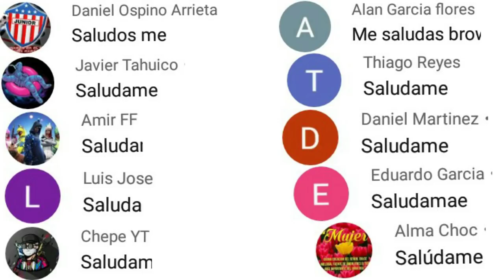PREMIOS GRATIS! EVENTO MCLAREN REGRESA CRIMINAL VERDE a FREE FIRE 2021regreso oficial criminal verde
oficial garena regresa criminal verde freefire 2021,así regresa skins criminal verde a free fire 2021,todo lo que debes saber sobre el regreso del criminal verde a freefire 2021,ya salió evento mclaren en freefire 2021,así funciona evento mclaren en freefire 2021, acceso anticipado evento mclaren en freefire,cómo conseguir tokens victoria evento mclaren freefire 2021, premios gratis evento mclaren freefire 2021,todo sobre el evento mclaren en freefire 2021,fecha oficial regresa criminal verde a freefire 2021,fecha oficial llega evento mclaren freefire 2021,

ID:160577 BOOYAH!

HBRT 2